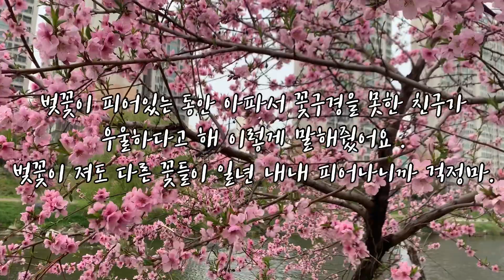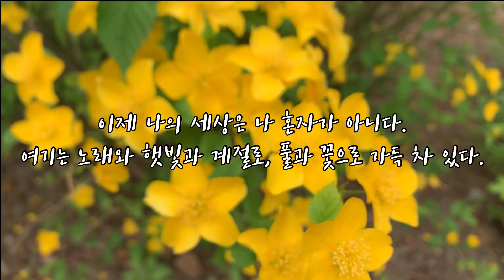[야생화산책] 마음이 힘들 땐 꽃이 가득한 치유 산책_ 사과꽃, 복사꽃, 벚꽃 :기분이 좋아지는 새소리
봄의 아름다움으로 초대합니다.

우연히 사과꽃이 가득한 곳을 지나쳐가다 집에 차를 두고 뛰쳐 나왔습니다. 그 사과꽃을 가까이 보려고요.
마음이 힘들거나 우울할 땐 주변을 둘러보세요. 봄에는 어디라도 작은 꽃이 있을 겁니다. 그게 작은 잡초라도 좋고요.
봄바람에 흔들리는 식물들을 보며 마음조정시간을 가져보세요.
어디라도 작은 꽃이 당신을 기다릴 겁니다.
물론 공짜고요. ㅎㅎ

처음 나오는 문구는 보들레르의 망상이라는 시에서 ‘저녁’을 ‘봄’으로 바꾸었습니다.

명상

오 내 고통이여, 얌전히, 좀더, 조용히 있거라.
내가 바라던 저녁이 여기 내려오고 있지 않은가.

그리고 영상 뒷부분이 나오는 글은 임이랑 작가님의 ‘아무튼, 식물’ 책에서 몇 문장 따왔습니다.

봄의 밝은 기운을 괴로워하던 내가 봄을 기다리는 사람으로 바뀌어 간다.

흘려보낼 것들을 하나하나 찬찬히 들여다 보게 된다.

어느덧 나의 염세적인 부분들이 햇살에 녹아 땅속으로 사라진다.

자꾸 씻겨 사라져가도 아직 충분히 남아있지만 이제 내 삶엔 허무와 식물이 함께 공존한다.

이제 나의 세상은 나 혼자가 아니다.
여기는 노래와 햇빛과 계절로, 풀과 꽃으로 가득 차 있다.

_임이랑 ‘아무튼, 식물’ 중에서

우울하신 분들, 스트레스 받으신 분들, 꽃 좋아하시는 분들.
모두 기분 좋아지시길요!

촬영 : 아이폰Xs max
편집 : 루마퓨전
음악 : C Maj Solo Grand Piano
출연 : 사과꽃 Malus pumila Mill., 복사꽃 Prunus persica (L.) Batsch , 소래풀, 황매화, 기린꽃, 왜가리
트위터 : 다다의 베란다